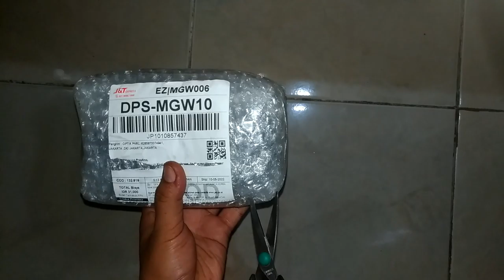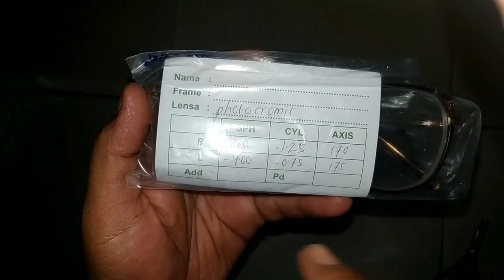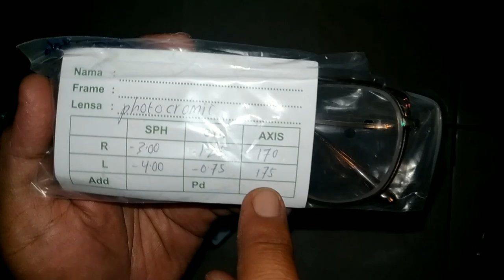UnBOXING Kacamata Minus Photocromic